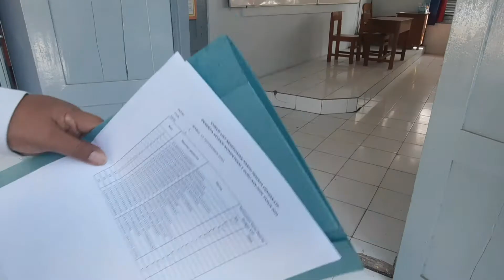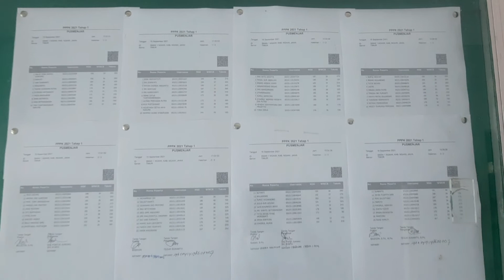Pelaksanaan Seleksi Guru ASN PPPK Tahun 2021 | Dokumentasi Kegiatan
Video Dokumentasi Pelaksanaan Seleksi Guru ASN PPPK Tahun 2021 di SMAN 1 Ngawi.  Kegiatan Seleksi ini berlangsung dari tanggal 13 s.d  17 September 2021.